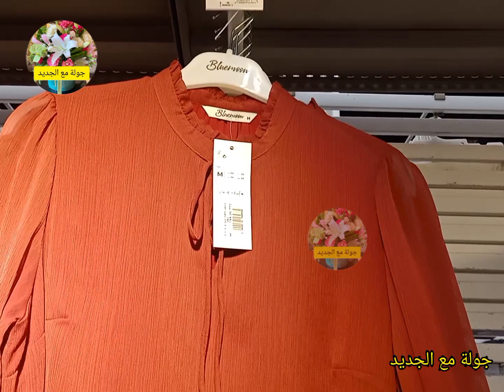جديد مرجان 🤩ملابس تركيا للنساء